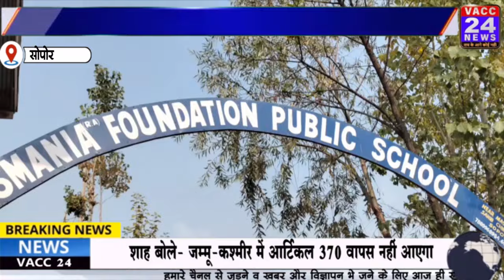सोपोर उस्मानिया फाउंडेशन पब्लिक स्कूल ने सांस्कृतिक उत्साह के साथ वार्षिक दिवस मनाया